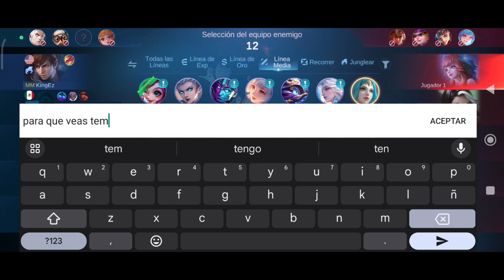LAS PARTIDAS MÁS ÉPICAS QUE HE GRABADO ft. NOTIS y VONICH - Mobile Legends | Meganium Games